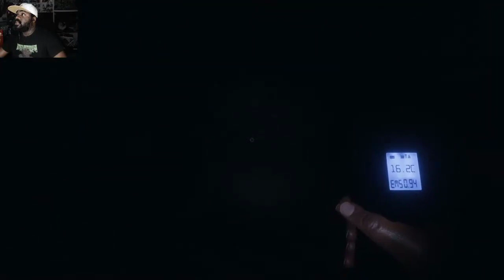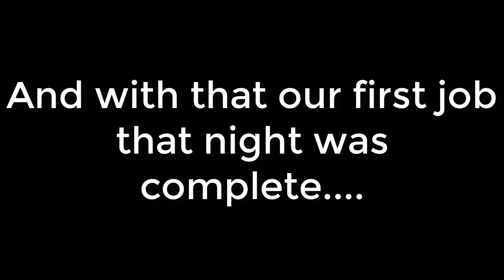Phasmophobia Recap - Part 1 - Haunted Farm House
Phasmophobia is an awesome and very scary ghost hunting game where you and 3 friends can play co-op and track down and identify many different ghosts.

Streaming On both Youtube and Dlive. Watch on whichever one you like the best :)

STREAMLABS!